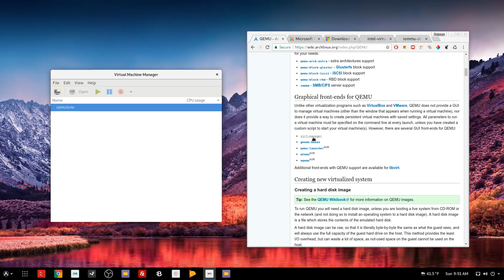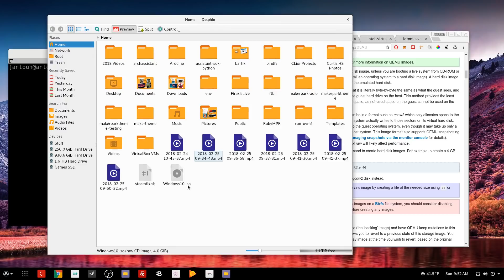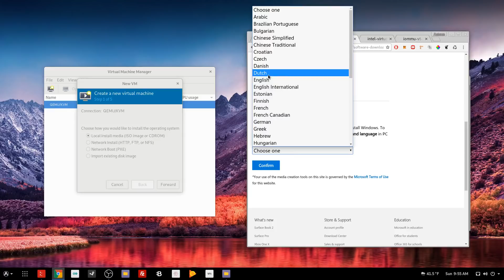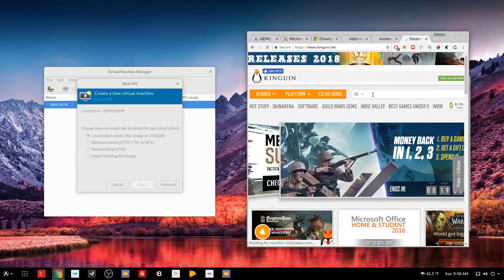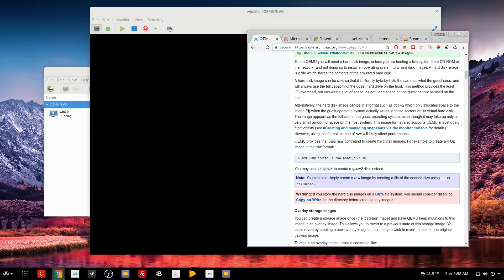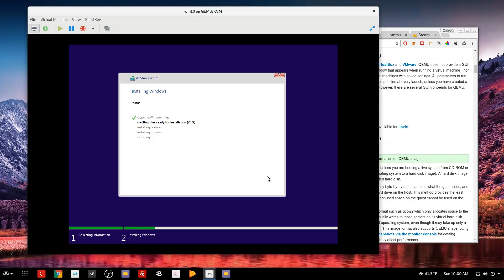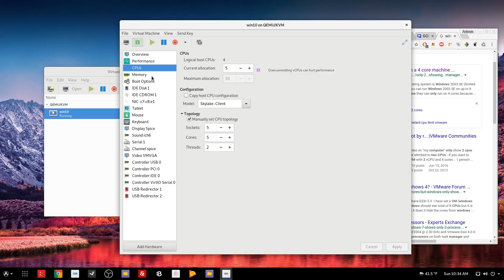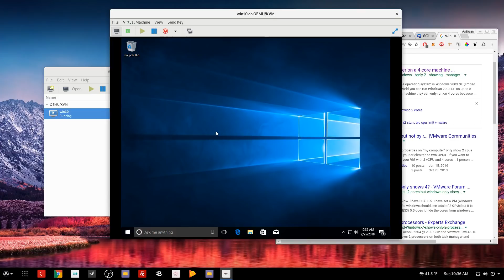How to use QEMU?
In this video I will show you how to install and use QEMU with Virt-Manager a virtual machine system for Linux.

Helpful links